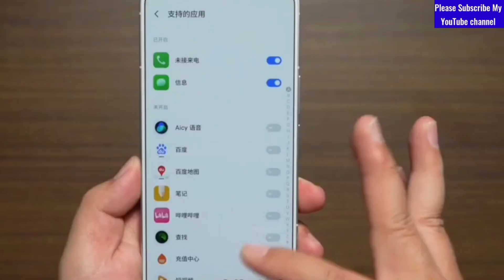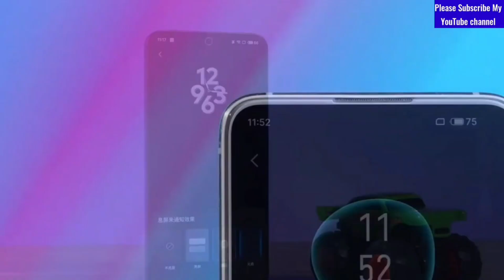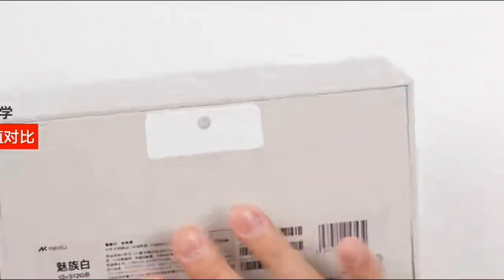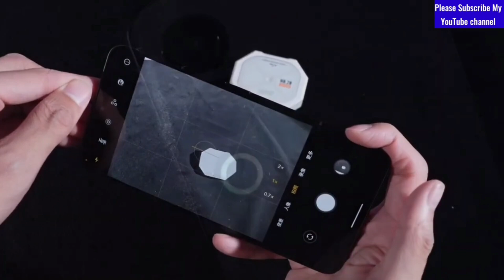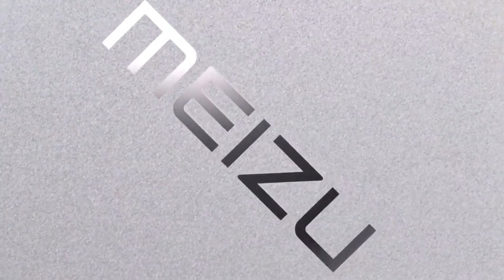هاتف صاررروخي 🔥🔥 Meizu 21 | مواصفات عالية و سعر خرررافي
A rockin' phone 🔥🔥 Meizu 21 |  High specifications and great price
هذا الهاتف يأتي بأنحف حواف للشاشة و هو Meizu 21
القليل منكم يعرف هذه الشركة
فهي تعتبر شركة رائدة في مجال الهواتف في الصين و لكن للأسف تسويقها قليل عالميا
لذلك في هذا راح نستعرض اهم مواصفات الهاتف مع سعره و لكن قبل ذلك دعمونا بلايك للفيديو لتحفيزنا على تقديم المزيد
This phone comes with the thinnest screen edges, which is the Meizu 21
 Few of you know this company
 It is considered a leading company in the field of phones in China, but unfortunately its marketing is limited globally
 Therefore, in this we will review the most important specifications of the phone along with its price, but before that, support us with a like for the video to motivate us to provide more.
 Peace be upon you, this is Adel from the Technical Minutes channel

Meizu 21
Meizu 21 unboxing
Meizu 21 review

احسن هاتف,
افضل الجوالات 2022,
افضل تلفونات 2022,
افضل جوال 2022,
 افضل موبايل,
 افضل موبايل فئة متوسطة 2022,
افضل موبايلات 2022,
 افضل موبايلات الفئة المتوسطة 2022,
 افضل هاتف فئة متوسطة 2022
, افضل هاتف في الفئه المتوسطه 2022,
 افضل هواتف 2022,
افضل هواتف الفئة المتوسطة 2022,
 افضل هواتف الفئه المتوسطه 2022,
 بي 50 برو,
  ملك الفئة المتوسطة 2022,
 هواتف سامسونج 2022,
 هواتف متوسطة 2022,
 ملك الهواتف المتوسطة 2023